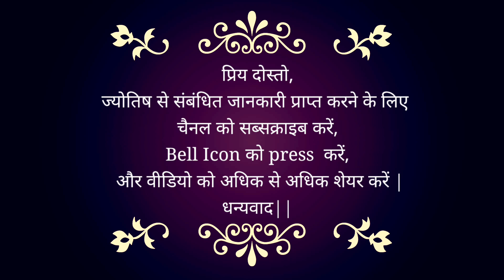Lunar eclipse will happen after 4 days | These big events will happen in the country and the world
7 important predictions to happen in 7 big countries